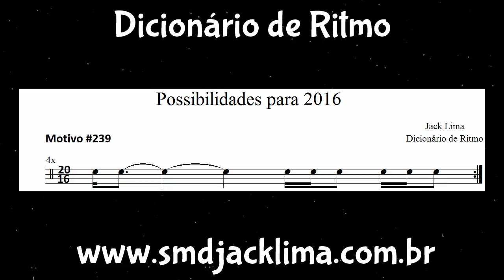Possibilidades para 2016 (Dicionário de Ritmo) #239